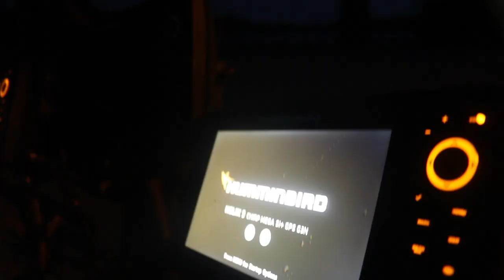SNAP Jigging TONS of Fall Walleyes on Mississippi River!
Tom Boley SHIRTS and APPAREL -

Today we are back with another fall walleye fishing video! On this video we are fishing the Mississippi River for some fall walleyes on Pool 4. Fall fishing on river can be amazing and in this video I talk about what makes Fall River bites so good and how we are catching these fish. Cody and I use a variety of casting and jigging lures to get bites from a bunch of saucers and walleyes.

Reel Used - Piscifun Carbon X 2000